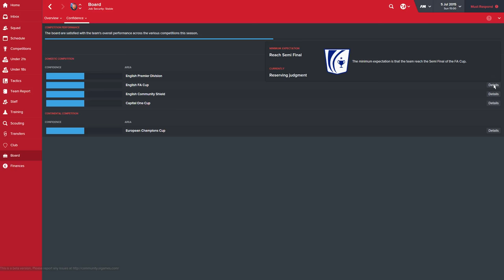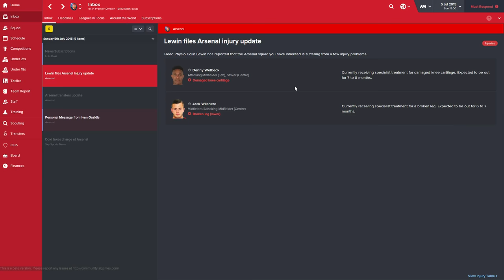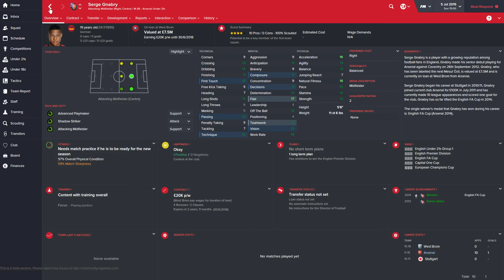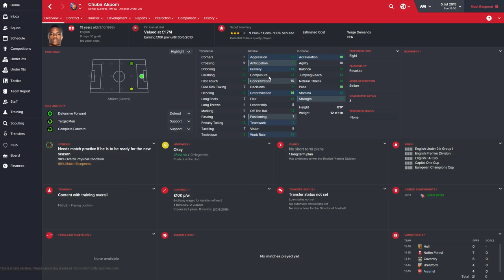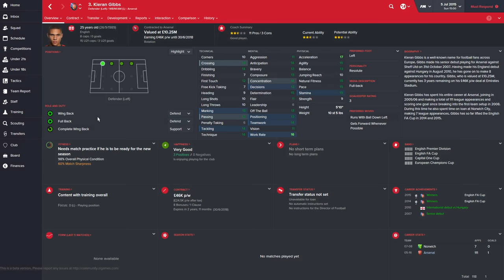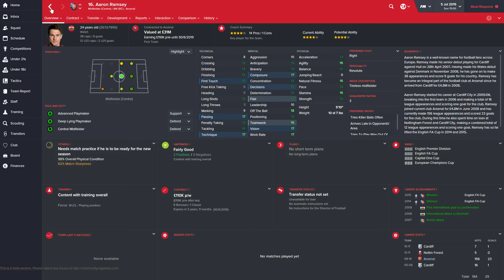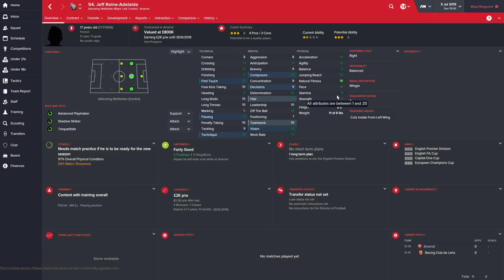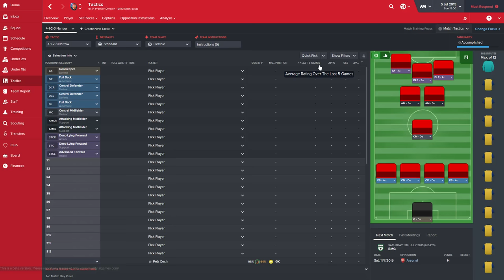Football Manager 2016 - Arsenal Club/Squad Guide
Lets Play!. In this Football Manager 2016 video we take an in depth review of the teams in FM. including a squad review, youth review, finances including transfer budget and salary and objectives for the season.

We also take a look into which areas of the squad might need strengthening

First up we have Arsenal. a rich team famed for its youth setup and financial planning,  but can you do a better job than Arsene?

Let us know which teams to do next in the comments below, and let us know your

thoughts on the arsenal team